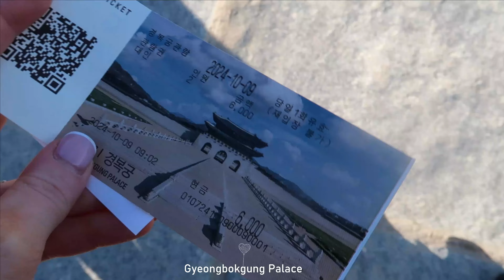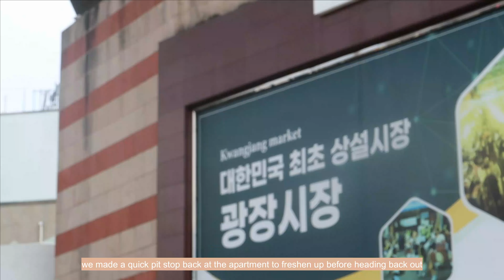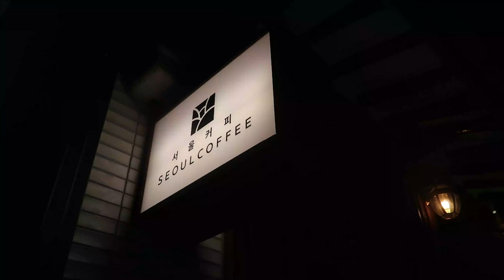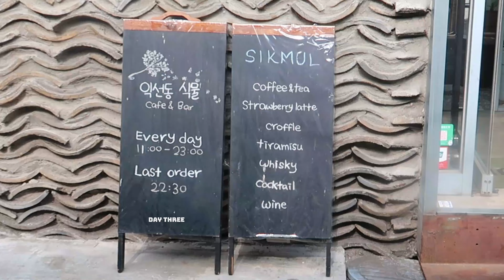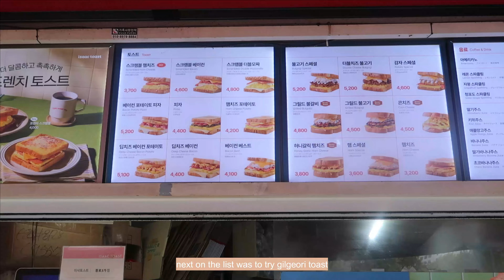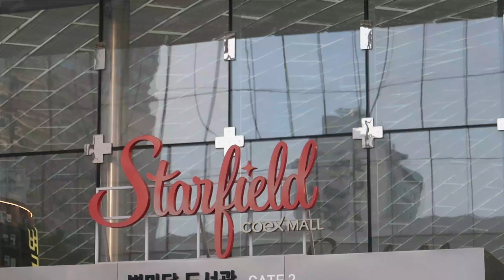seoul in the city 🌱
here you will see a little slice into my life.

Sub: @taylerrfraserr

In today's Video:

hey everyone, today is a new chapter, we are going on some big adventures :) and your coming with me, starting off in the lovely city of seoul, south korea - and what a place it is

hope you enjoy oxox

weekly videos